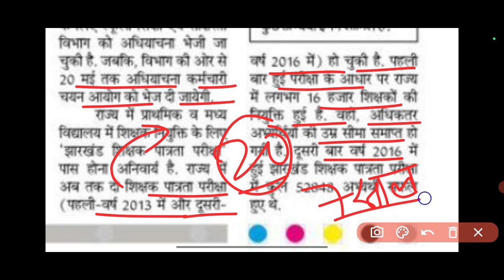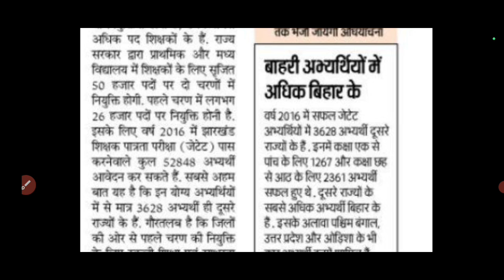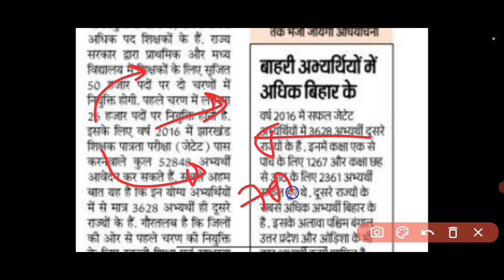शिक्षक भर्ती में 7000 Jtet पास बाहरी हैं ? झारखंड शिक्षक भर्ती 2023 NEWS UPDATES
झारखंड शिक्षक भर्ती होने जा रही है जिसमें सरकार द्वारा कहा जा रहा है कि जल्द ही शिक्षक भर्ती ली जाएगी जिसमें पूर्व में हुए टेट अभ्यर्थी ही शामिल होंगे जिसमें 2013 और 16 टेट पास अभ्यर्थी शामिल होंगे जिसमें करीबन 7000 अभ्यर्थी दूसरे राज्यों से हैं जो इस परीक्षा में शामिल हो सकेंगे क्योंकि झारखंड सरकार ने अपने नियोजन नीति अभी तक स्पष्ट नहीं की है जिसके तहत यह बाहरी ओ को 40 परसेंट पदों पर मौका देगी झारखंड के छात्र लगातार मांग कर रहे हैं कि सिर्फ झारखंड लोगों को इस बहाली में मौका मिलना चाहिए लेकिन सरकार इस बात को नहीं सुन रही है जबकि दूसरे राज्यों में झारखंडी छात्रों को शिक्षक बहाली में मौका नहीं मिल रहा है |